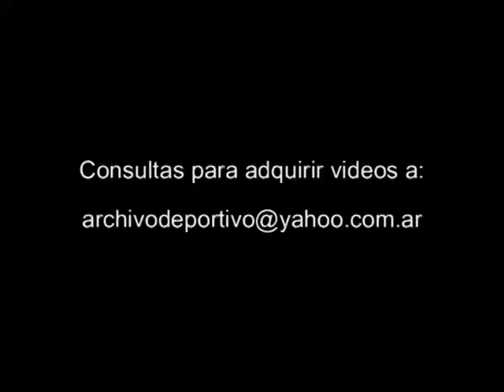Huracan vs Ferro Carril Oeste - DiFilm 1994